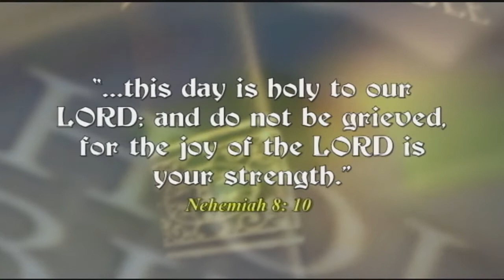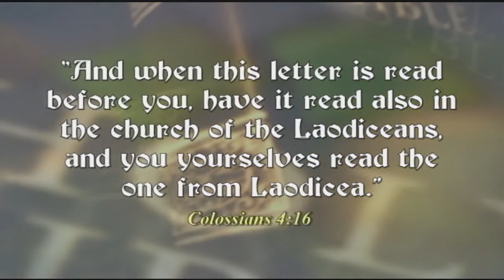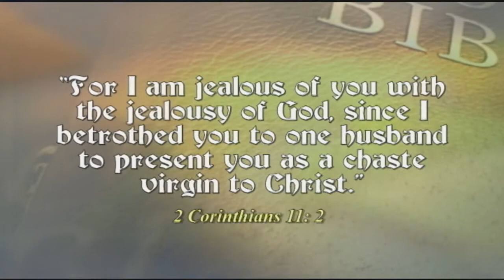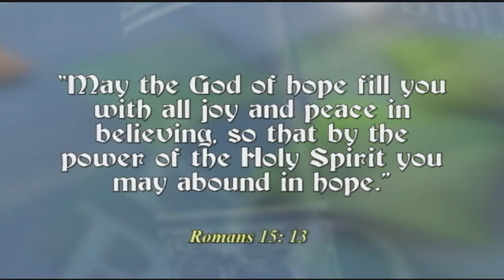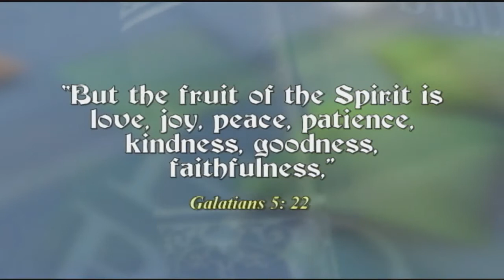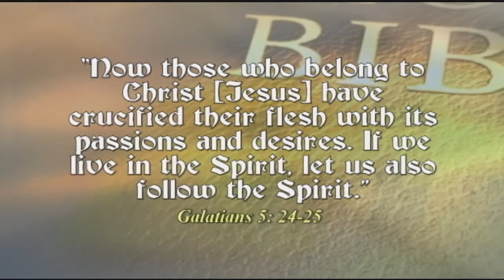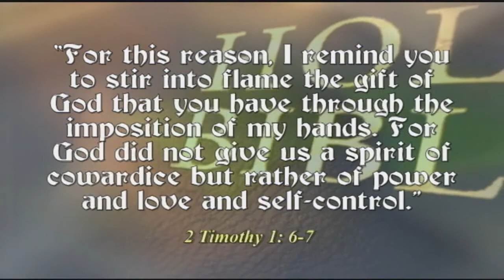All Things Are Possible S2: E1 The Joy of the Gospel Premiere - John Michael Talbot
Premiere Episode of All Things Are Possible - Season 2: Episode 1 The Joy of the Gospel - John Michael Talbot